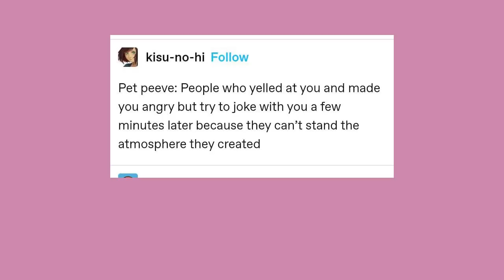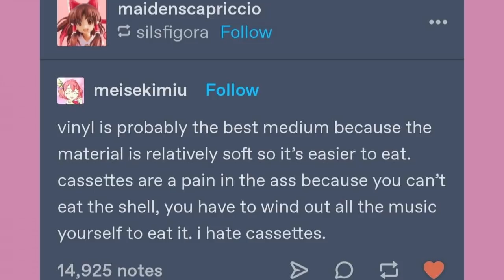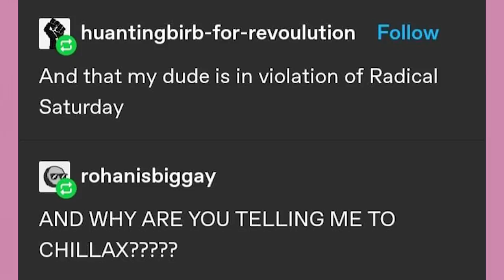Radical Court | Late Night Tumblr Posts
Got Stuff You'd like to Send? Send it to:
P.M. Seymour